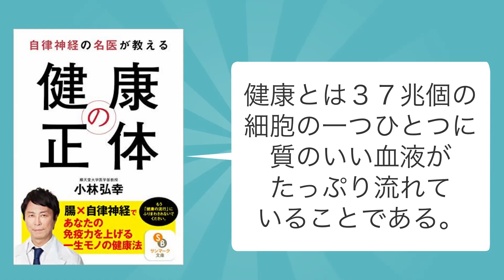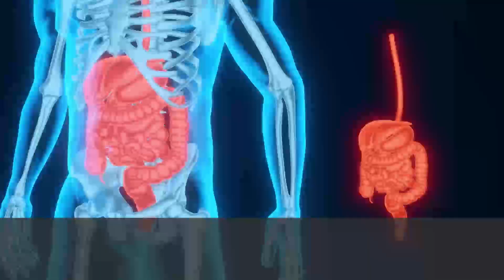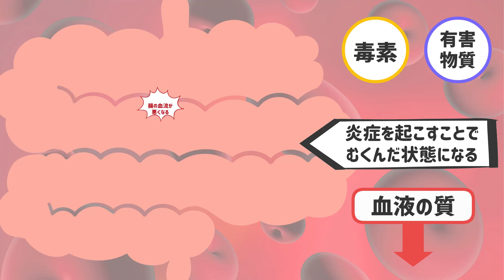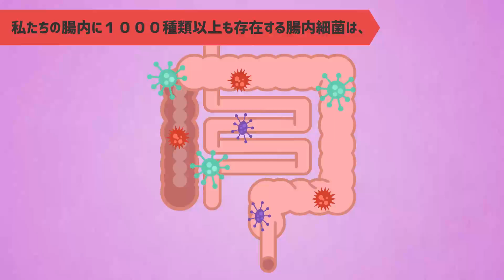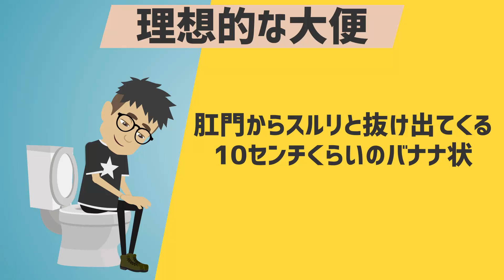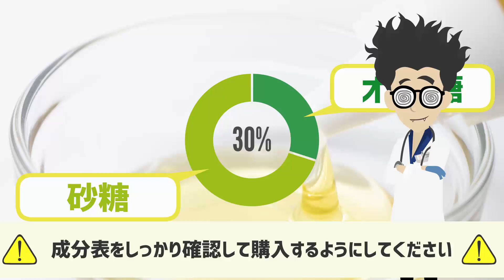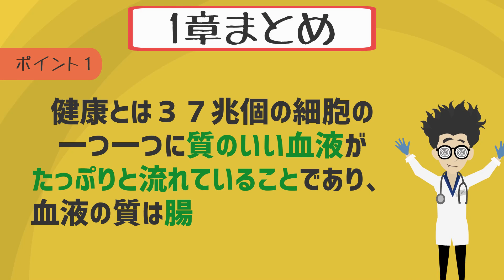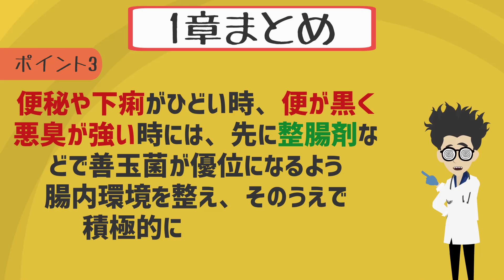※悪玉菌が増殖する絶対やっちゃダメな、食物繊維の取り方。。。。【続きは概要欄↓】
▼本書のAmazonでの購入はこちら

▼参照
タイトル：自律神経の名医が教える 健康の正体
著者：小林 弘幸
出版社：サンマーク
※本動画はサンマーク出版様から許諾を得て配信しております。

1日5冊ほどの読書を5年以上続けている、心底本を愛するオタク。